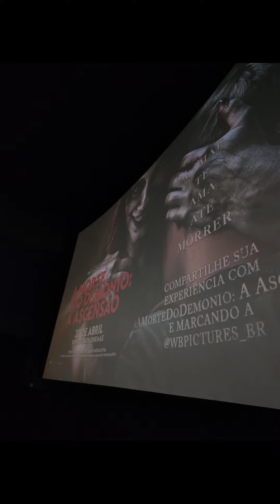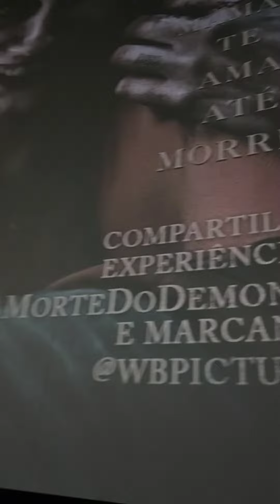CINE HORROR na pré estréia de A Morte do Demônio: A Ascensão